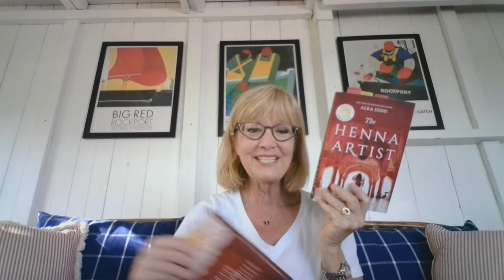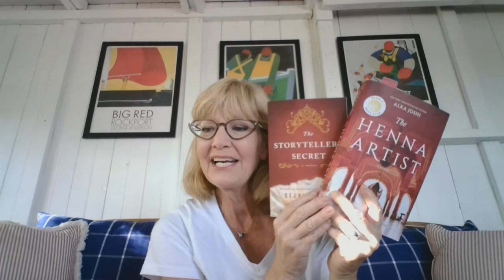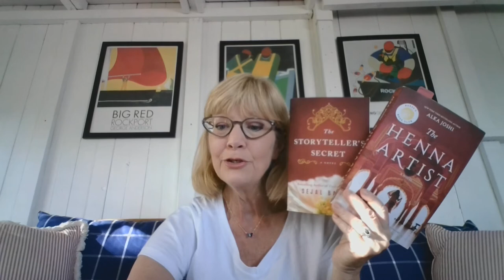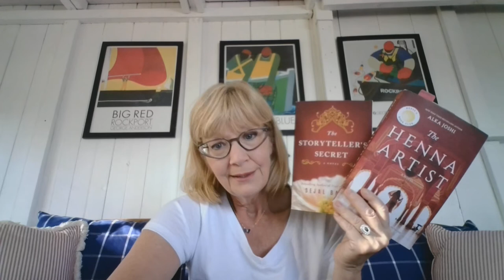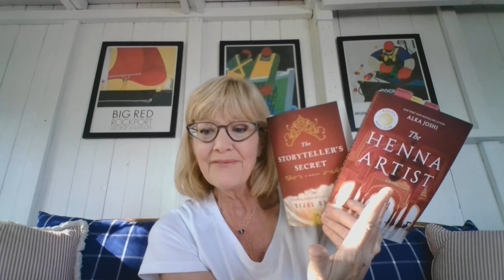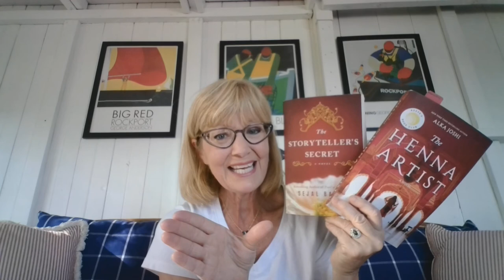The Henna Artist and The Storyteller's Secret: Pink's Picks: Recs from a retired English Teacher #46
In honor of Asian/Pacific Islander month (May). today's titles are two novels set in India: "The Henna Artist" and "The Storyteller's Secret." Both pieces: depict the rigid, misogynistic caste system; include vivid visual and powerful olfactory imagery; are partially epistolary; feature resourceful female characters; and, were inspired by the authors' family members.

Alka Joshi wrote, "The Henna Artist" for her mother who, "had an arranged marriage at eighteen and three children by the age of twenty-two. [Her mother] never had the opportunity to choose whom to marry, when to marry, whether or not to have children, whether or not to continue her studies or what to do with her life. But she made sure that [Joshi] could make all of those choices for [herself].  In this book, [Joshi] reimagine[s] [her mother's] existence" (Acknowledgements) as a teenager who escapes an abusive arranged marriage (thus is ostracized by her family) and supports herself by becoming a henna artist and holistic medicine practitioner - the latter a skill she learned from her kindly mother-in-law.

The story is set over a fourteen-month  period between 1955 and 1956 (when India had regained its independence after 100 years of British rule) primarily in Jaipur, "the Pink City" (the color of hospitality) with flashbacks both in the tiny village of Ajar as well as Agra - home to The Taj Mahal. There are also scenes in Shimla in the Himalayan foothills.

At thirty and after years of living on her own, Lakshmi's thirteen year-old sister (who she never knew existed!) shows up accompanied by the husband Lakshmi had left years before.

Meanwhile, "The Storyteller's Secret" was inspired by Sejal Badani's (a former attorney) maternal grandmother who died from encephalitis.

"Storyteller's" is a frame tale beginning in contemporary NYC with Jaya whose marriage is failing after she suffers her third miscarriage. Devastated, she visits her parents' house where a letter arrives announcing the death of her maternal grandfather - a man Jaya had never met, nor knew anything about. Reeling from the loss of her "future family," she decides to travel to India - for the first time - to research her past. Ultimately, she discovers a colorful cast of characters who posthumously help Jaya reconcile her present.

I love Badani's depiction of India in the 1930s and 40s when, "under Ghandi's influence, Indians were again finding their voice."

I love Badani's juxtaposition of reticence with storytelling.

A few of her scenes seem a tad corny, but frankly, sometimes a little corny is good; there's certainly enough tragedy to compensate.

I give "The Storyteller's Secret" an "A."

In "The Henna Artist," I love Joshi's depiction of specific customs as well as universal sibling relationships.

I love her discussion of the three types of karma.

I love her organization including: a list of characters, a glossary of terms, the story of henna, an explanation of the caste system in India, and recipes for food that appears in the story.

I especially love that Joshi wrote "The Henna Artist," her debut novel, at age 62 - that gives me hope!

I give "The Henna Artist" an "A."

If you're interested in other novels set in India, I would highly recommend E.M. Forster's, "A Passage to India" (also set during British Rule) and from Episode 12, Jhumpa Lahiri's, "The Namesake" set between the 1960s and the 1980s (in the US and India).